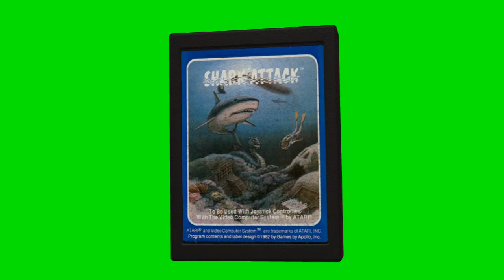Shark Attack atari 2600 chroma